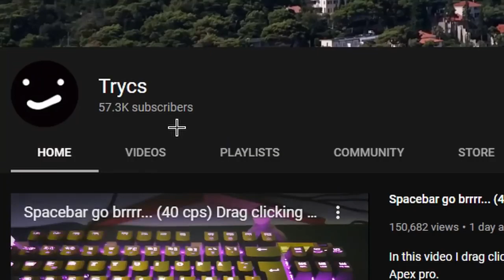Switching between 3 mice while godbridging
This is a reupload by: SparkBed. GO SUB TO HIM RN!!!

tags/keywords: (definitely not stolen from tommyinnit)
minecraft bedwars hypixel bridge bridging minecraft texture pack resource pack Not Minecraft, But Water Rises or Minecraft, But Lava doesnt Rice, or any other but challenge like that. This NOT is a speed run / speed runner NOT of Minecraft against a killer / assassin but it is NOT me and my NOT good friends NOT playing the NEW FUNNIEST MINECRAFT MOD EVER!!! POG CHAMP!!! yeah no. no if you are reading this then HI! and BYE